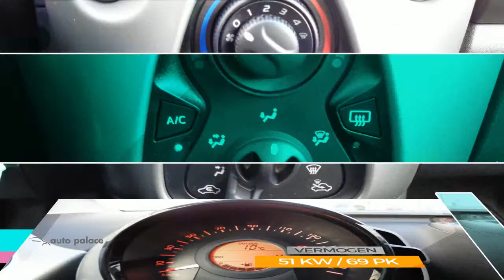Peugeot 108 1.0 e-VTi 68pk 3DEURS ACTIVE AIRCO RADIO BLUETOOTH